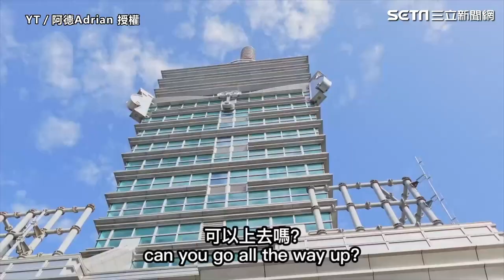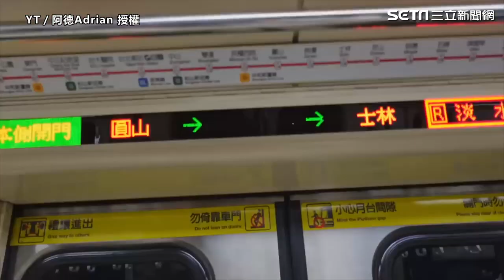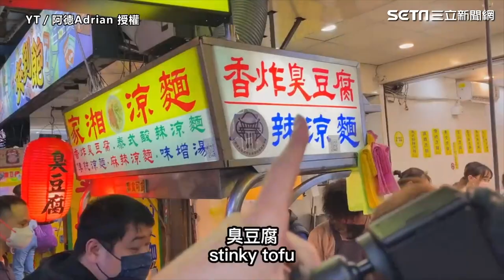奧地利美女首逛台灣夜市 蛇肉、臭豆腐一入口臉部大扭曲｜娛樂星聞